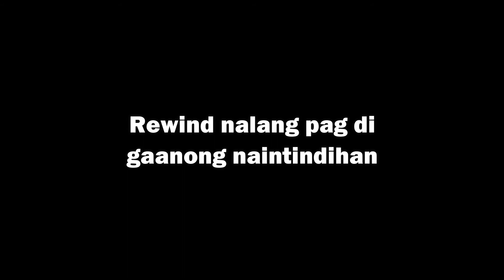v2 Passing Light for Smash 115